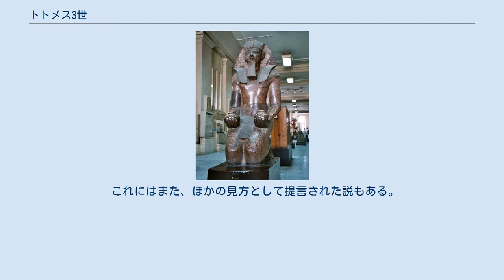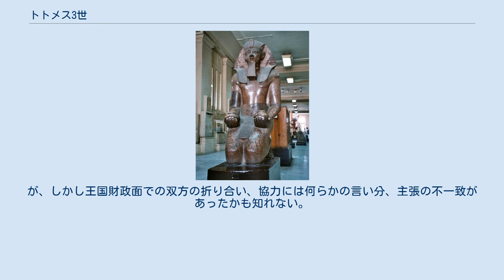トトメス3世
トトメス3世像（エジプト考古学博物館蔵）。
 トトメス3世（Thutmose III）は、古代エジプト第18王朝6代目のファラオ（在位：紀元前1479年頃 - 紀元前1425年頃）。
 即位名はメンケペルラー、意味は「ラー神の顕現は永続なり」である。
 父はトトメス2世、母はイシス。
 父王トトメス2世によって後継者に指名されていたが、幼くして父王が亡くなったため、継母ハトシェプストが即位、全権を掌握することになる。
治世の前半は、ハトシェプストの補佐という形でしか政治を行えず、大半の時間を軍隊で過ごしたと伝わる。
この時期の経験から高い軍事的能力を身につけ、ハトシェプストの退位後となる治世の後半はハトシェプスト時代の外交を改めて周辺諸国に遠征し、国威を回復、エジプト史上最大の帝国を築いた。
ことにメギドの戦いでの大勝で名高い。
その積極的な外征と軍事的偉業から、「エジプトのナポレオン」と呼ばれることも多い。
 実権を掌握してからはハトシェプストの存在を抹殺しており、ハトシェプストの名前や肖像を軒並み削り取った。
これには「恨みによるもの」とした説と「女王の前例を残さないよう、即位した事実を抹消する為」とした説がある。
 これにはまた、ほかの見方として提言された説もある。
つまり、トトメス3世は、いかなる悪意をもってしても、ハトシェプストの過去的存在と、その地位を抹消したのではないというものである。
カルナック神殿の大々的な増改築のため、前女王の築いたものも解体し、拡大再建築する為にといった前提名分があり、その下でなされた現場作業上の再利用処置であったとしている。
したがって、トトメス3世は、何らかの下心をもって抹消すべき指示を下したものではないと見る。
 しかし、他の説によると、トトメス3世はハトシェプトを心から慕っており、尊敬していたという。
しかし、古代エジプトは完全的な男性社会であるため、ハトシェプトは神官や貴族などの有力者たちはハトシェプトは正当なファラオとしては認められず、政治的な理由から歴史から抹消されたとも言われる。
 どちらにしろ彼共同統治の折りには、内政国策からの治世は女王に任せれば良しとし、自らは外部国外事情などしっかり把握し、軍事を良くし、英気と実力を養うことで大いに自らを培い、邁進充足し、何ら禍根となりうる相互のわだかまりもそこにはなかったと解釈されている。
が、しかし王国財政面での双方の折り合い、協力には何らかの言い分、主張の不一致があったかも知れない。